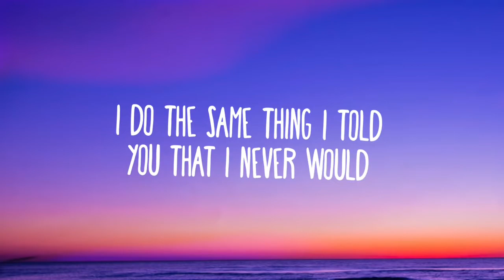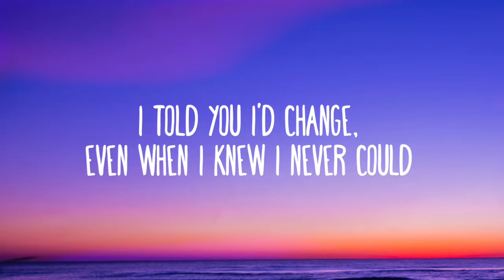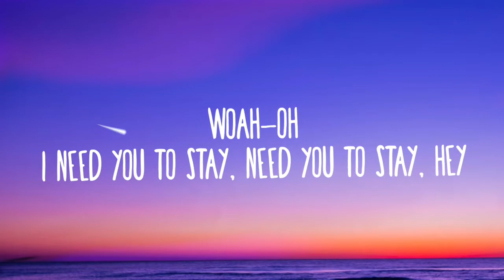The Kid LAROI - STAY (Lyrics) Ft. Justin Bieber